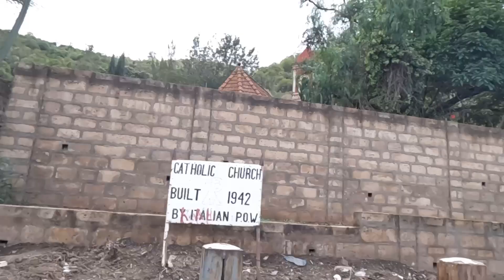What a shock !! The Smallest Church in The world found in Kenya 🇰🇪